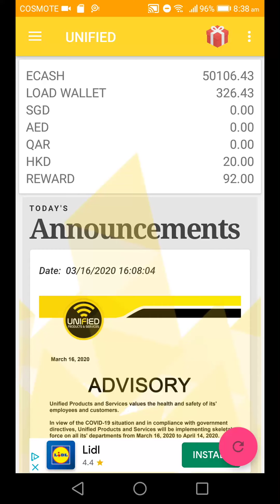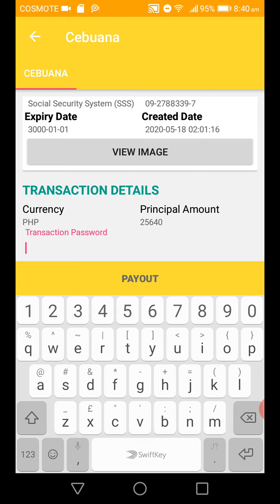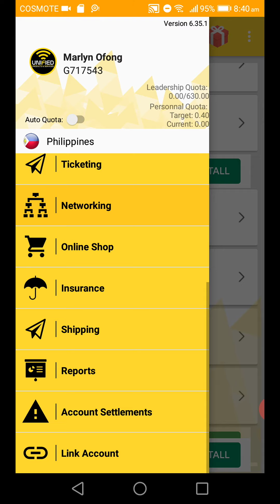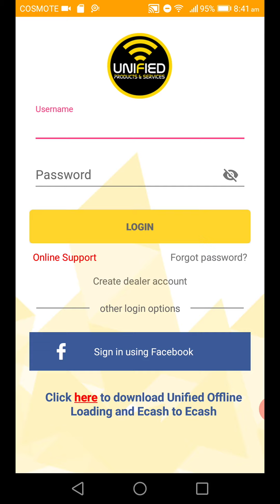How to process CEBUANA PAYOUT (Updated version 2020)